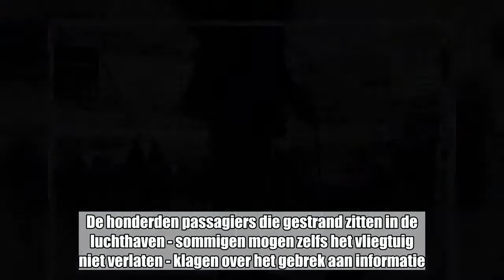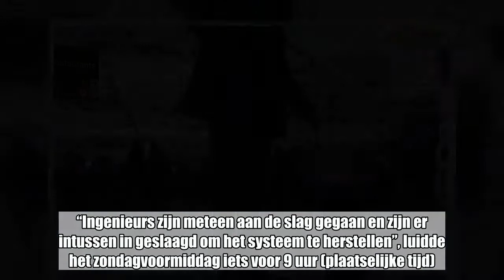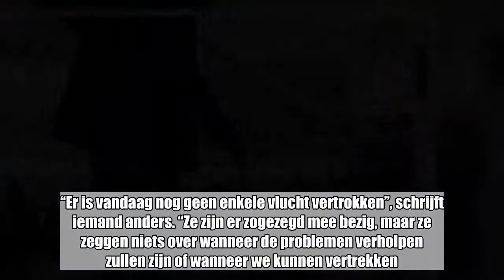Chaos in Londense luchthaven na blikseminslag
Een blikseminslag heeft het tanksysteem van de Londense Stansted-luchthaven volledig platgelegd, waardoor de vliegtuigen momenteel niet kunnen vertrekken. De honderden passagiers die gestrand zitten in de luchthaven - sommigen mogen zelfs het vliegtuig niet verlaten - klagen over het gebrek aan informatie. “Het wordt hier erg warm in het vliegtuig”, schreef iemand op Twitter.  “De problemen worden veroorzaakt door een blikseminslag die het tanksysteem lam legde”, zo meldt de luchthaven in een persbericht. “Ingenieurs zijn meteen aan de slag gegaan en zijn er intussen in geslaagd om het systeem te herstellen”, luidde het zondagvoormiddag iets voor 9 uur (plaatselijke tijd). Verwacht wordt dat er nog de hele dag vertragingen, omleidingen of annulaties zullen zijn. “We verontschuldigen ons voor de overlast en adviseren alle reizigers om bij hun luchtvaartmaatschappij te vragen naar de laatste stand van zaken.”Aankomende vluchten worden momenteel nog altijd omgeleid naar luchthavens in de omgeving.  Niet alle reizigers nemen echter voldoening aan de excuses. Vooral het gebrek aan informatie is voor velen een doorn in het oog. “We krijgen alleen te horen dat de vliegtuigen niet kunnen tanken door de blikseminslag”, schrijft iemand op Twitter. “Er is vandaag nog geen enkele vlucht vertrokken”, schrijft iemand anders. “Ze zijn er zogezegd mee bezig, maar ze zeggen niets over wanneer de problemen verholpen zullen zijn of wanneer we kunnen vertrekken.”Sommige passagiers mochten zelfs hun vliegtuig niet verlaten tijdens de panne. “Het wordt hier warm en onaangenaam.”